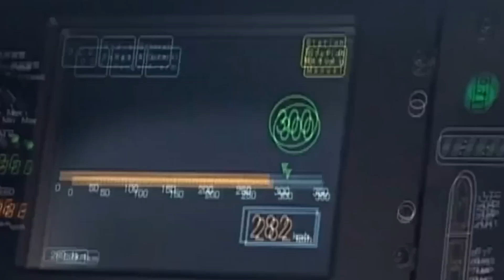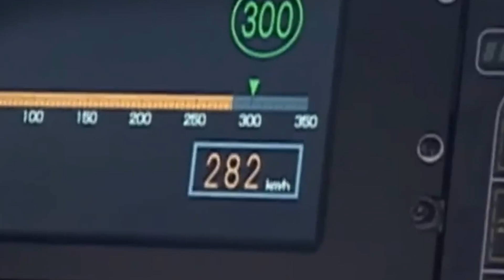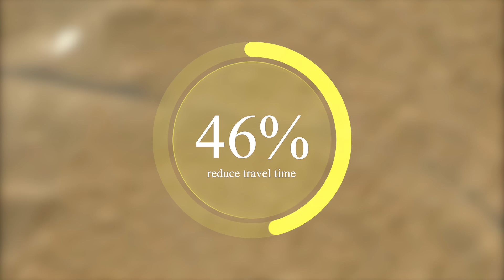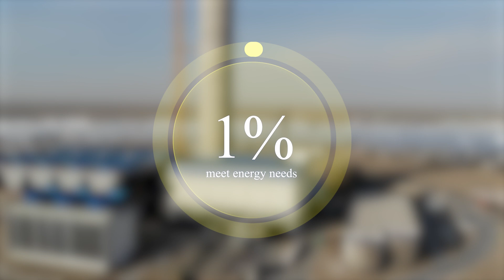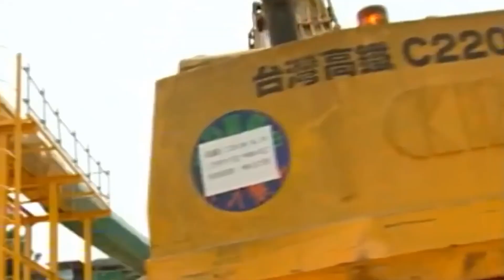How China SHOCKED American Scientists By GREENING The Gobi Desert into Forest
How China SHOCKED American Scientists By GREENING The Gobi Desert

China's transformation of the Gobi Desert into thriving green landscapes has captured the attention of the global scientific community and left American researchers stunned. Once considered one of the most inhospitable and barren regions on Earth, the Gobi Desert is now becoming a model for desert greening, environmental restoration, and climate change mitigation. This ambitious ecological project is not only reversing decades of desertification, but also reshaping the global narrative on what’s possible when technology, environmental science, and political will align.

China’s Desert Greening Strategy: Turning Sand Into Forest
The Gobi Desert, stretching across northern China and southern Mongolia, is the sixth-largest desert in the world. It has long been a symbol of environmental degradation, sandstorms, and encroaching desertification. However, through a series of government-led initiatives and scientific breakthroughs, China has planted millions of trees, developed irrigation systems, and introduced drought-resistant vegetation to stabilize sand dunes and restore the ecosystem.

This large-scale greening project includes:

The Three-North Shelter Forest Program (Green Great Wall): One of the largest afforestation projects in human history, launched in 1978 to build a windbreak system across China’s northern deserts.

Why American Scientists Are Shocked
Experts from the United States and other developed nations have expressed surprise at the speed, scale, and success of China’s Gobi Desert greening initiative. For decades, environmentalists debated whether desert reclamation was possible without causing long-term ecological harm. China not only proved that greening deserts can be done, but also managed to do it faster and more efficiently than anticipated.

Key reasons American scientists are stunned include:

Environmental, Social, and Economic Impacts
The greening of the Gobi Desert is not just about plants—it’s about reclaiming land for people, biodiversity, and climate stability.

Climate Change Mitigation: Large-scale planting absorbs CO₂, combats global warming, and contributes to China’s carbon neutrality goals.

Global Implications and Leadership in Environmental Engineering
China’s success in greening the Gobi Desert positions it as a global leader in large-scale ecological restoration. Other nations, especially those in Africa, the Middle East, and Central Asia, are studying China's model to replicate similar desert reclamation projects in their own regions. The Belt and Road Initiative now includes green development and desertification control cooperation with partner nations, expanding the reach of China's environmental diplomacy.

Lessons for the World
Desert Reclamation Is Possible: With the right combination of science, policy, and funding, even the most barren lands can be transformed.

Sustainable Development: China’s desert greening proves that economic growth and environmental protection can coexist.

Resilience Through Innovation: Climate challenges can be tackled through bold innovation and international collaboration.

Conclusion
The greening of the Gobi Desert is a monumental achievement that has shocked American scientists and inspired the world. It represents a new frontier in climate action, ecosystem restoration, and land management. As China continues to lead in environmental transformation, the Gobi Desert serves as a living laboratory and a symbol of what’s possible when human determination meets scientific innovation.